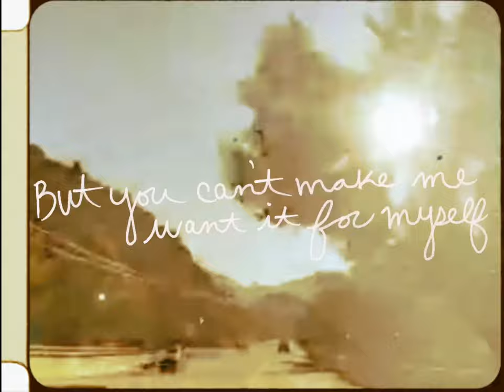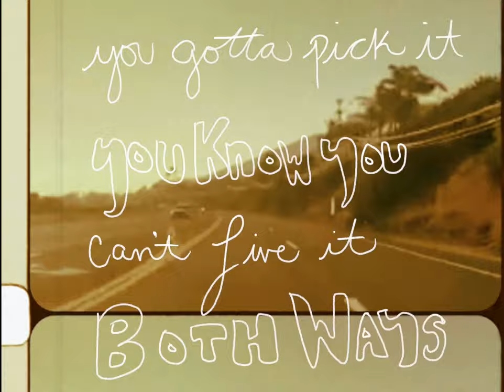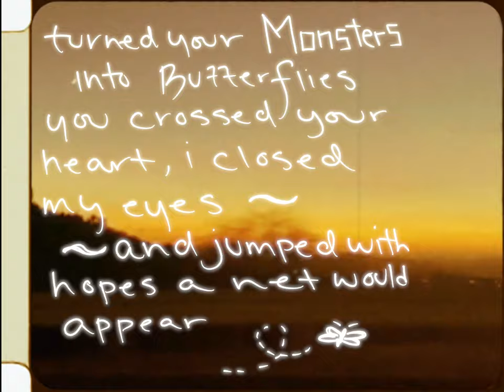SAFER PLACE // Lyric Video // JULIA HARRIMAN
big thank you to everyone involved !!

written by : Julia Harriman & Eddie Gomez
produced  : Tom Harriman
mixed : Ryan DeRemer
mastered : Maor Appelbaum
guitar : James Harrah
photography : Karen Santos
album art : Anthony Mejia
lyric video : Isa Briones
edited by : Julia Harriman & Isa Briones